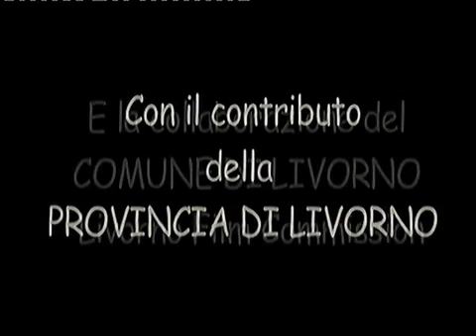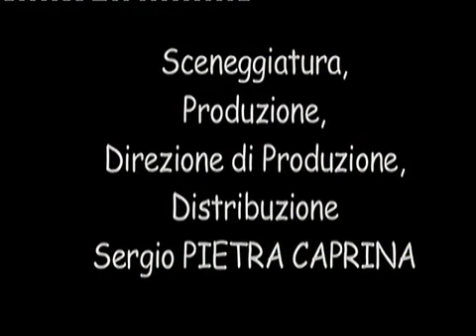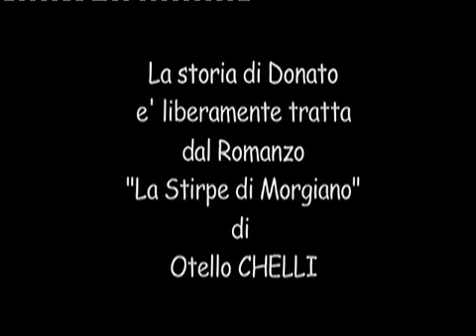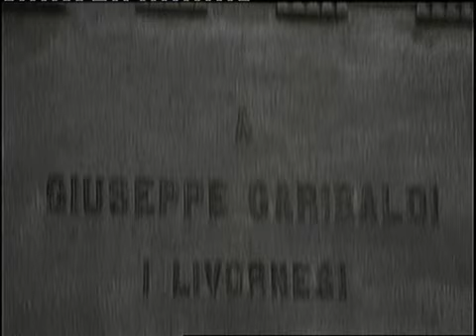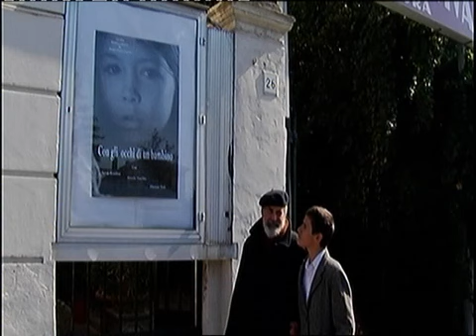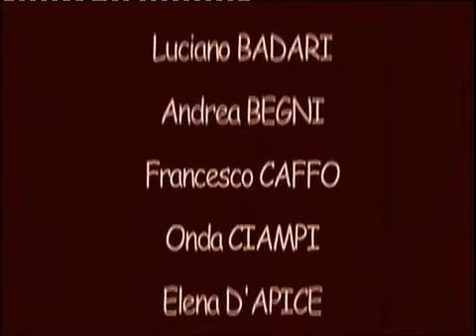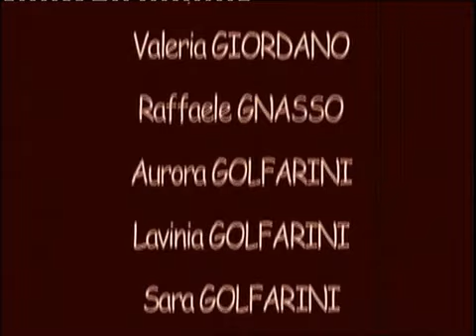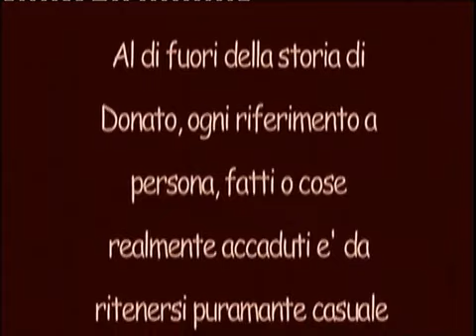1^ vers.CON GLI OCCHI DI UN BAMBINO (lA STIRPE DI mORGIANO) film di sergio Pietra Caprina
"CON GLI OCCHI DI UN BAMBINO"

la storia di Donato è liberamente tratta dal romanzo "La Stirpe di Morgiano" di Otello Chelli

con Sarah Rondina, Alessio Tanchis, Thomas Tori, Duccio Ciampi, Giorgio Algranti,

Lamberto Giannini, Piero Giorgetti, Edoardo Ripoli, Antonio Cristiano, Dino Chelli, Renzo Rossi

Musiche di Auro Morini e Nicola Ricci

Orchestrazione di Auro Morini

Scenografia di Giada Corti

Costumi di Simonetta Caramelli e Gioiella Devoti

Segreteria di Produzione di Gabriella Fastame

Con il contributo della Provincia di Livorno

Con la Collaborazione del Comune di Livorno

Scritto, prodotto e diretto da Sergio Pietra Caprina

Selezionato al festival internazionale di Medea - festival per la Pace